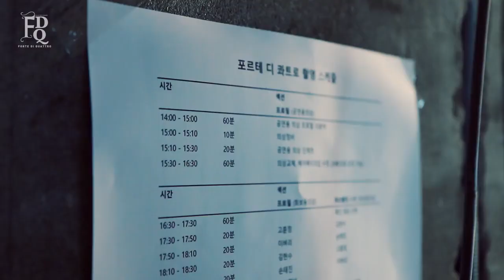[Behind The Scene] Forte Di Quattro Debut Album Photo Shoot - 포르테 디 콰트로 데뷔 앨범 앨범 자켓 촬영 현장 비하인드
팬텀싱어 시즌1 우승팀 포르테 디 콰트로의 1집 Forte di Quattro 앨범 촬영현장 비하인드 영상 공개